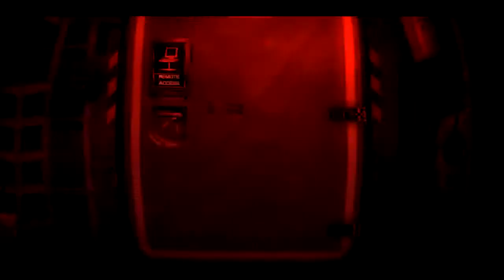Infernal Endurance Run - Part 23 - Malovia Steelworks 6 Cargo Plane Finale